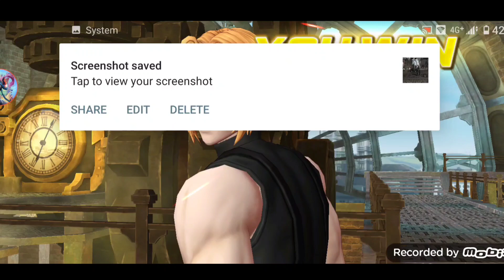The second round of tournament [KOF ALLSTAR] sandata Level Kak vs bongneang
The king of fighter all star